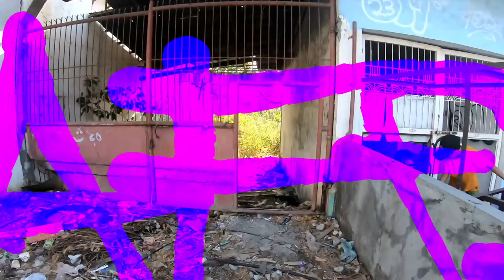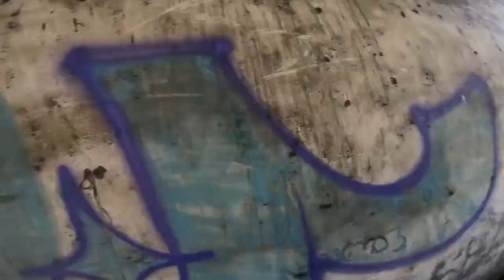💜GRAFFITI BOMBING pART 51 CHEAP CANS AND CLEAN WORK💜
Mga ginamit ko sa video na to!!